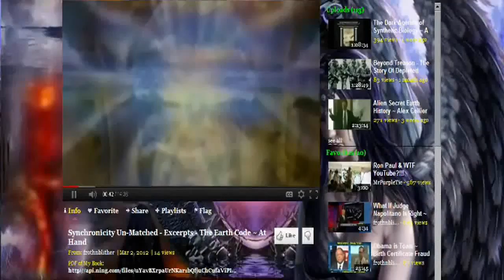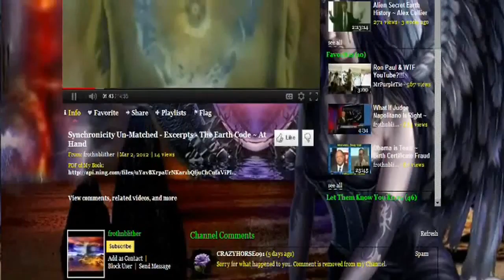My Old Youtube ~ Remembering When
Censorship and too much truth lost what was my best channel.
Remembering when YouTube was not just a video sharing site, it was an art form.